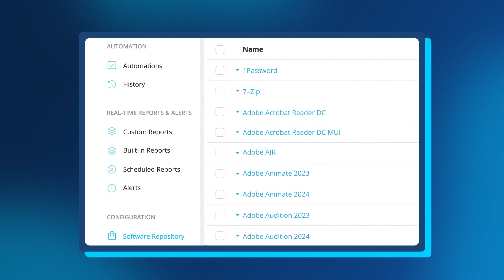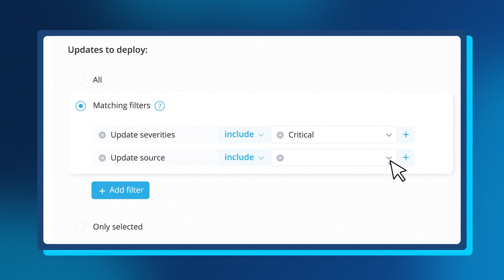Action1: Patching That Just Works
Action1 reinvents patch management with an infinitely scalable and highly secure platform configurable in 5 minutes that just works. With integrated real-time vulnerability discovery and automated remediation for both third-party software and OS, peer-to-peer patch distribution, and IT ecosystem integrations, it ensures continuous patch compliance and reduces security and ransomware risks – all while lowering costs. Action1 is certified for SOC 2/ISO 27001 and is trusted by thousands of enterprises managing millions of endpoints globally.
First 200 endpoints are free forever: test as long as you want in your enterprise or use perpetually in your small business.